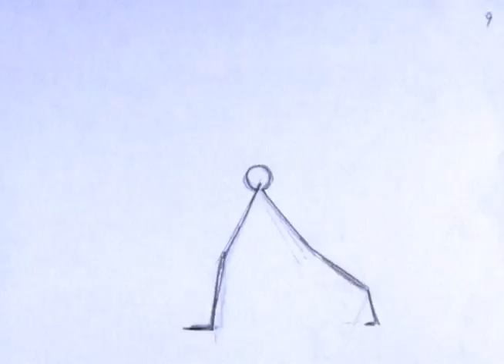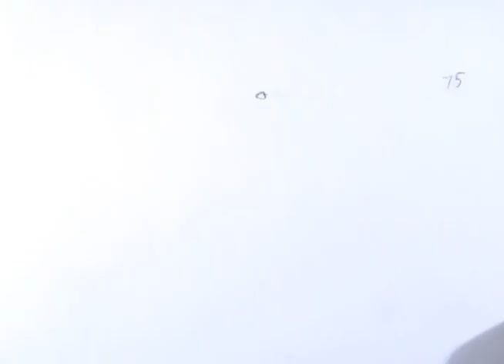REEL ALL IN ONE